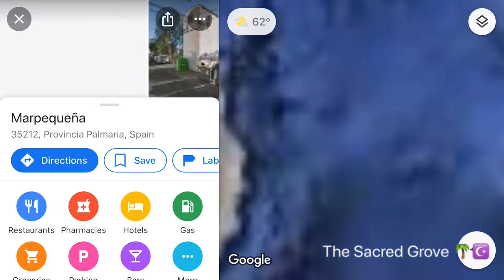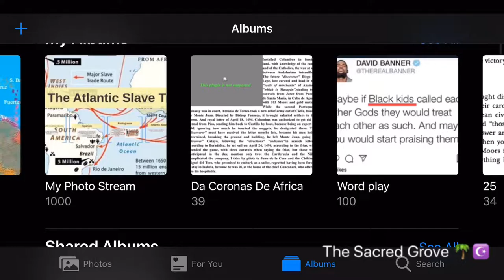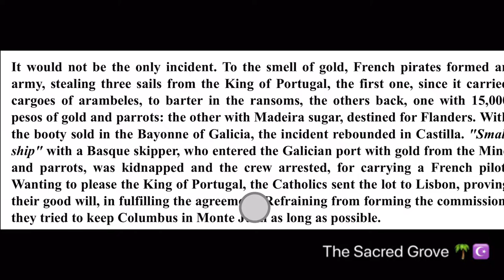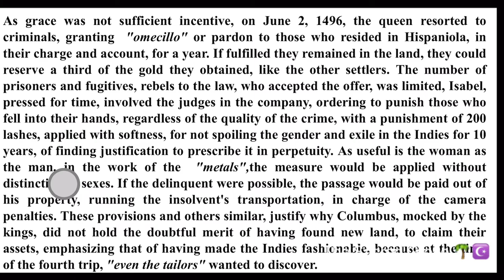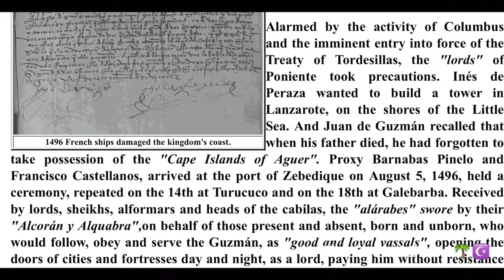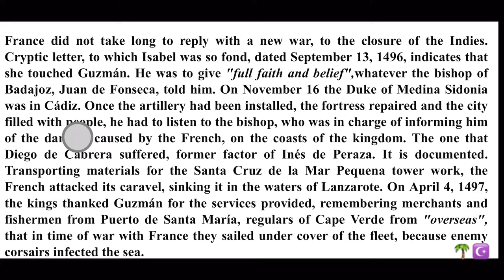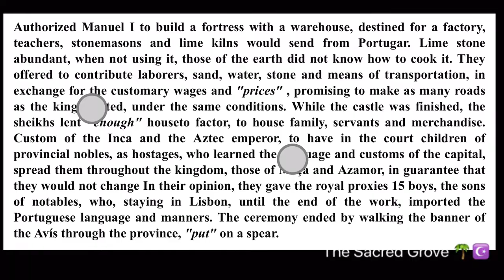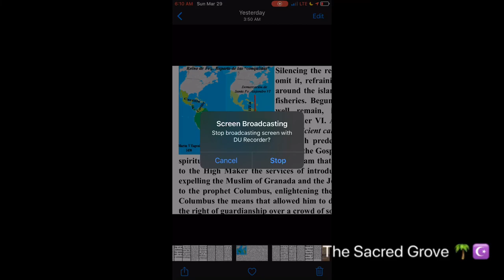De Coronas De Africa Part. 2: Indians of West India